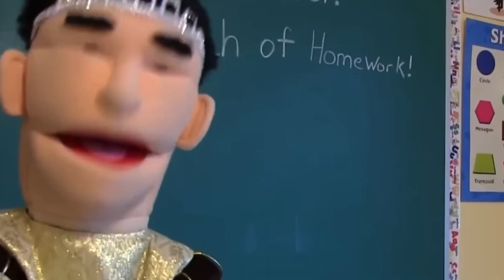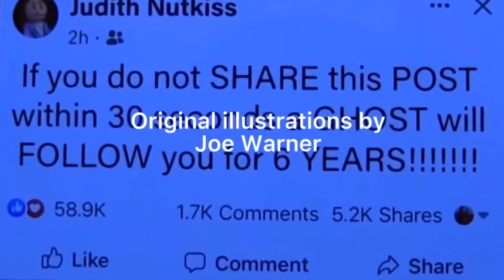SML YTP: Jeffy's Tree House! 💥 (Blood Warning)💥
When he got the vipe from 100 dollars. then her friends came over on the pipe near the tree house. then he killed mario and rosliana.